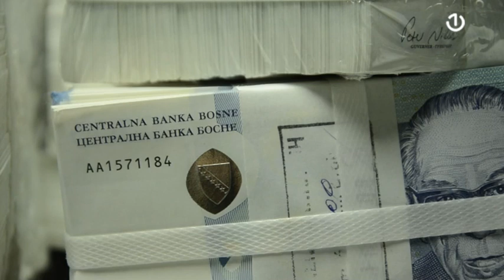Predvidjanja MMF-a nisu optimistična